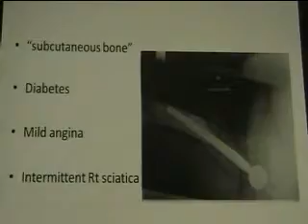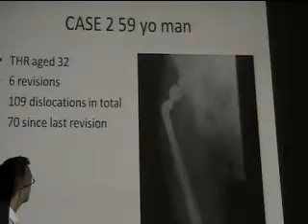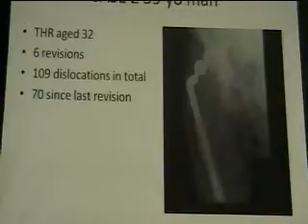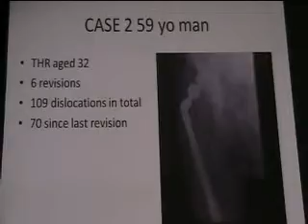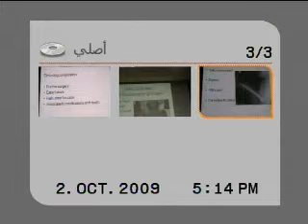British Trauma Course 12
educational and entertainment channel in the field of orthopedic surgery and sometimes other surgical or medical fields.